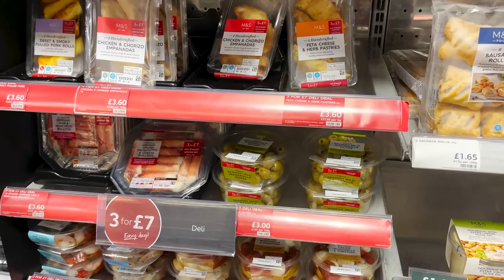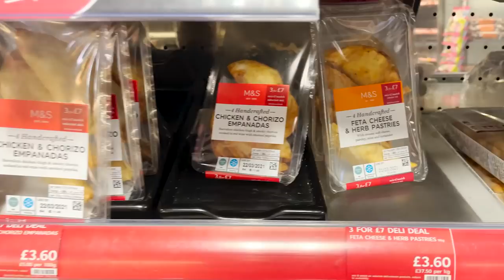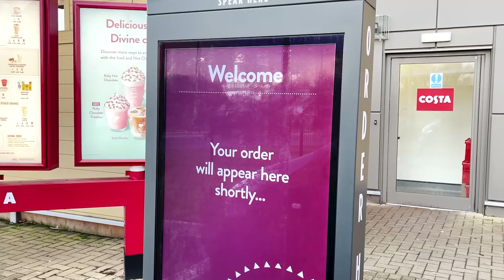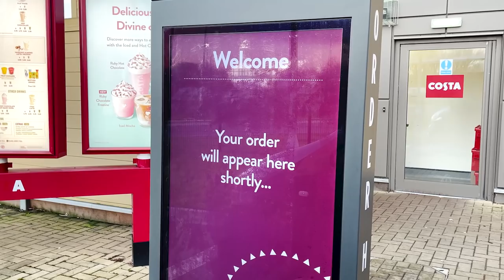James Armstrong's DIARY, 40lb COMMON!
The second instalment of Jimmy's diary sees him be a very busy boy! With the day-only fishing restrictions still in place, Jimmy makes the most of the time available, fishing a rather unique lake in the centre of a race course, before turning his attentions to the park lakes in his local area. Unlike your average venue of this variety, these hold some truly wonderful carp to epic proportions and of course, he gets amongst em'.